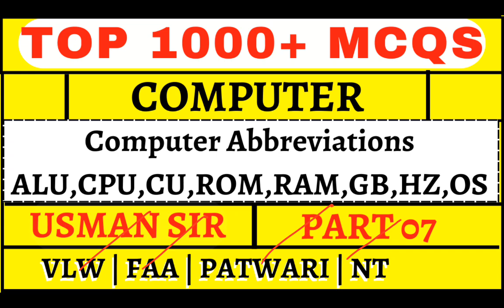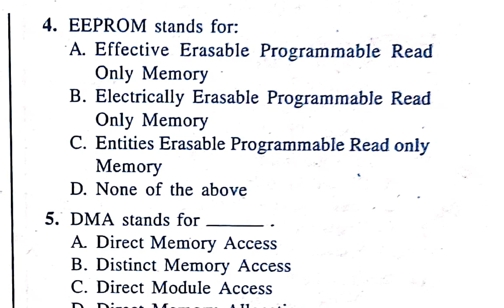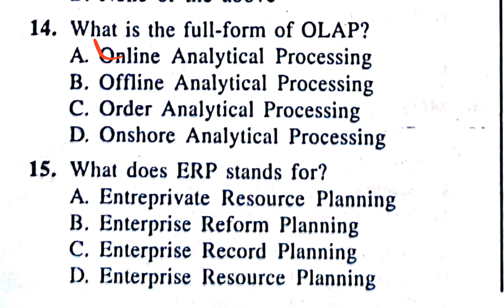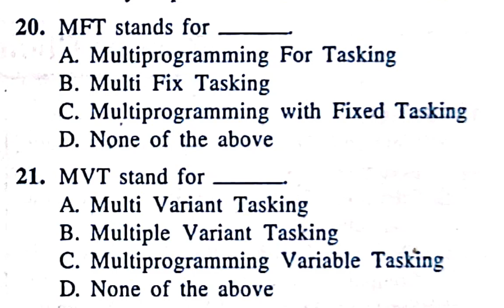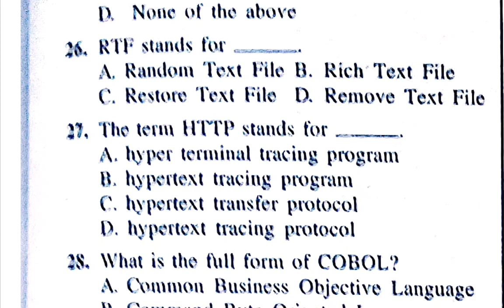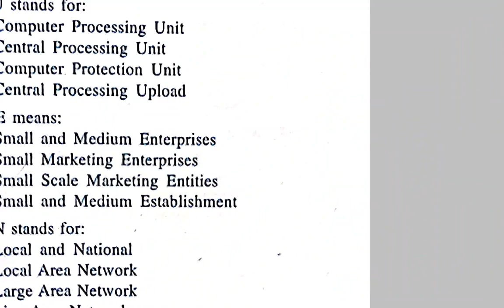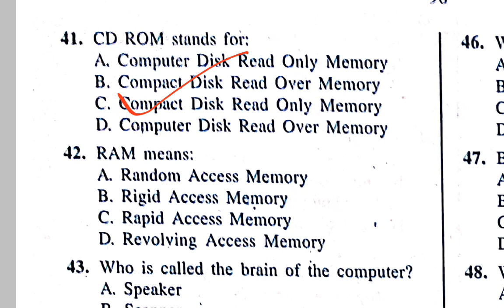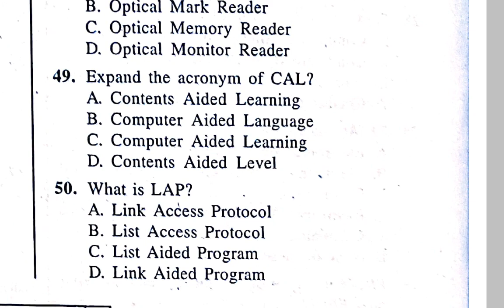Top 1000+ MCQS Computer | Computer Abbreviations | Part 07 | JKSSB |VLW |FAA | Patwari | NT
Computer mcqs Jkssb faa VLW patwari Naib Tehsildar forester